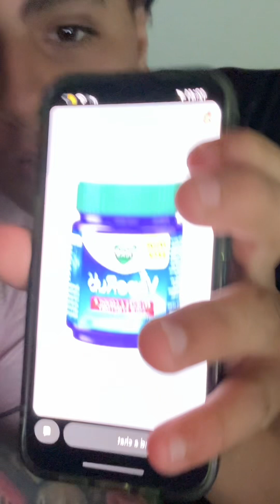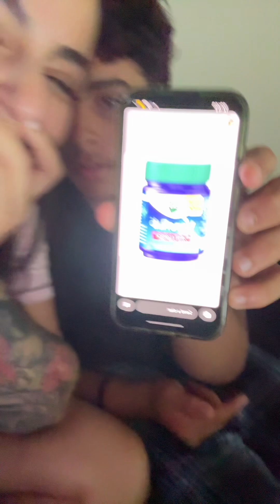My NO SABO kid